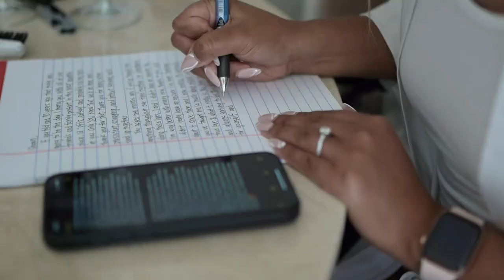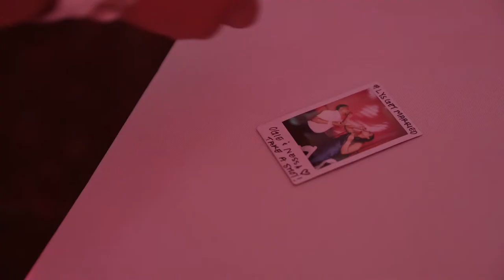Destination Wedding at Moon Palace Resorts - My Love Films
I was enthusiastic to present this highlight video of Alyssa and Shawn, Overflowing with many emotions, we had the opportunity to talk with Shawn and Allisa at the wedding, and they are lovely, before watching the highlight, I want to leave the story how  they met.
Oh boy, HOW did we meet ?? LOL Well Allisa remembers it was at the Ethnic Student Center Conference their freshman year at WWU but Shawn insists it was at the dorms (Highland Hall!) When he was up at a friends dorm and they were talking down (he was on 2nd floor and Allisa was on 1st) to Allisa and her suite mates. Allisa has no recollection of this so we're gonna go with the ESC conference lol! They started off as friends all throughout college and during senior year is when their friendship blossomed into a beautiful relationship! Though, the beginning was not as hearts and flowers as relationships usually start out. Shawn actually asked Allisa if she wanted it to be official on their way home from a diagnostic imaging appointment which ultimately led to Allisa’s diagnosis of ovarian cancer. That was the beginning of their relationship and Shawn stuck by Allisa’s side through it allllllll. He even shaved her head for her. If that ain’t love, what is ?? So it only made sense that around Allisa's 5 year cancer remission date, Shawn popped the question with all of Allisa's friends and family of ella around de ella, who was there to celebrate her remission and fight against ovarian cancer. Now, we cannot wait to celebrate with you !!!

Venue: Moon Palace Cancun
Photographer Ashley Photography